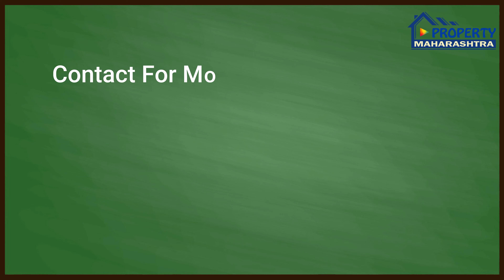2 BHK Row House For Sale In Nashik | Nasik Me Row House | Niilesh Yeoole 97671 19955 | Row Bungalow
2 BHK Row House For Sale In Nashik | Nasik Me Row House
Niilesh Yeoole 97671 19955 | Row Bungalow

Property Details :
Location - Near Karmyogi Nagar, Untwadi, Nashik
2 BHK Row House
Row House Facing - West

Offer : Rs. 55 Lakh Nego.

Niilesh Yeoole
व्हिडिओ,ऑडिओ आणि डिस्क्रिपशन मधील माहिती जागा मालकाने दिलेल्या माहितीवर आधारित असते प्रत्यक्ष थोडाफार बदल असू शकतो

व्हिडिओ तयार करतांना नजर चुकीने काही चूक हि होऊ शकते याची नोंद घ्यावी

प्रॉपर्टी महाराष्ट्र हे चॅनल फक्त प्रॉपर्टी विषयी माहिती देते
कोणतीही प्रॉपर्टी खरेदी करण्याआधी त्या प्रॉपर्टी संदर्भातील टायटल व सर्व कागदपत्रे पडताळून घ्या